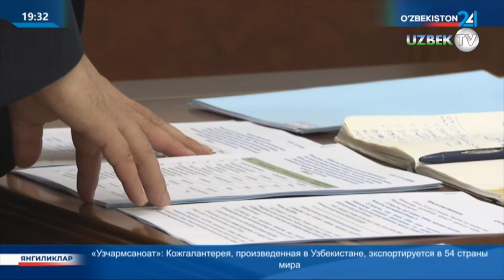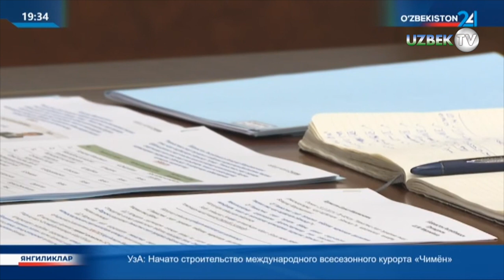Шавкату Мирзиёеву доложено о предстоящих крупных спортивных мероприятиях и планах по развитию спорта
Президенту Республики Узбекистан Шавкату Мирзиёеву доложено о предстоящих крупных спортивных мероприятиях и планах по развитию сферы спорта.

Спорт в нашей стране динамично развивается. Широкой популярностью пользуются такие его виды, как футбол, волейбол, бокс, кураш, шахматы, теннис, тяжелая и легкая атлетика. Организованная по идее главы нашего государства “Олимпиада Пяти инициатив” способствует продвижению спорта и физической культуры среди молодого поколения.

В ходе презентации рассмотрены предложения по развитию массового спорт, этноспорта и гимнастики.

В частности, предлагается расширить программу “Олимпиады Пяти инициатив” с 9 до 12 видов спорта и впервые провести ее среди лиц с инвалидностью в 5 видах спорта. Международный турнир наездников, проводимый ежегодно в преддверии праздника Навруз в Сурхандарье, предлагается организовывать и в других регионах страны. Для развития потенциала единоборств во всех спортивных школах предусматривается открытие секций рукопашного боя.

Как известно, 25 мая 2022 года принято постановление Президента “О мерах по популяризации и развитию видов этноспорта”. В нем, в частности, определено проведение раз в два года Международного фестиваля этноспорта в городе Хиве.

Первый фестиваль намечено провести 7-10 сентября текущего года в Ичанкале. В его рамках состоятся народные игры и спортивные соревнования, ремесленнические выставки, праздник дыни, чемпионат по приготовлению плова и театрализованные программы.

Глава государства дал указание тщательно подготовиться к фестивалю, предусмотреть все удобства для участников и туристов, создать Парк международного этнофестиваля в городе Хиве.

В соответствии с постановлением Президента от 23 декабря 2022 года проводится большая работа по развитию гимнастики. В частности, в городах Нукусе, Самарканде и Фергане организуются центры гимнастической подготовки. Это специализированные спортивные образовательные учреждения, выпускникам которых будут выдаваться дипломы по специальности тренера и селекционера. В настоящее время разрабатываются проекты строительства, реконструкции и оснащения зданий для центров. Эти спортивные учреждения начнут работу с 2024/2025 учебного года.

Глава государства отметил необходимость внедрения в указанных центрах самых передовых методик подготовки спортсменов, развития диетологии, создания необходимых условий для того, чтобы учащимся было удобно добираться до занятий.